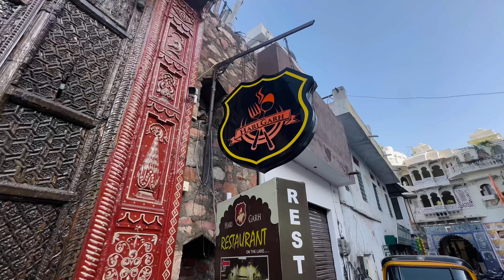25TH BIRTHDAY VLOG🎀 | Birthday Trip with Friends♥️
Today’s Video:- 25th Birthday Vlog 🎊🍾

Second Channel:- IshaHAHAHA